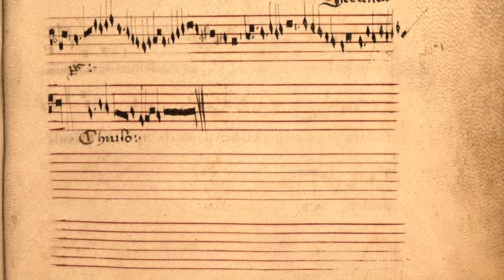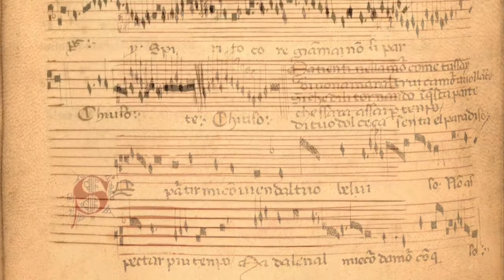Locus Desperatus - Se partir mi convien dal tuo bel viso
Se partir mi convien dal tuo bel viso - ballata de Paolo da Firenze

París: Bibliothèque Nationale, fonds italien 568, fol. 97v-98

Text
Se partir mi convien dal tuo bel viso.
non aspettar più tempo.
MA DA LENA al mie cor d'amor conquiso.

Da gli ochi belli e graziosi e gai
spirit'o core gia ma' non si parte.

Ma tienti ne l'amor, come tu sai
di non amar altru', ch'amor vuol l'arte.

sì che, di lì tornando in questa parte.
che sara assai per tempo.
di tuo dolceza senta il paradiso.

Locus Desperatus:
- Anaïs Oliveras, veu
- Meritxell Genís, mitja viola
- Pepe Luna, llaüt i llaüt guitarreny
- Oriol Casadevall, viola

facebbok: @desperatuslocus